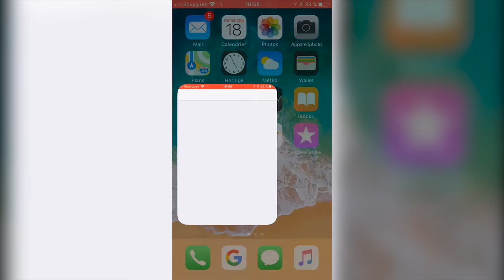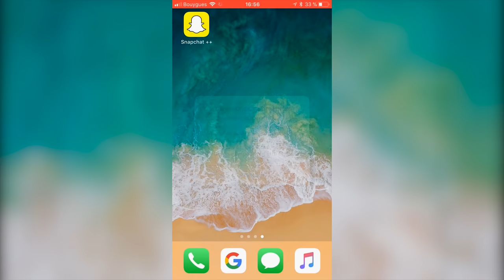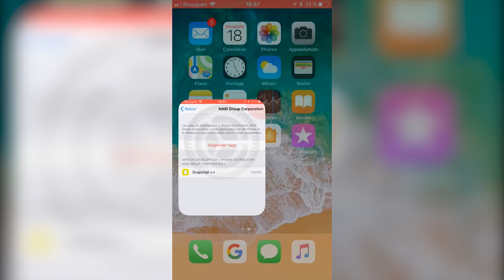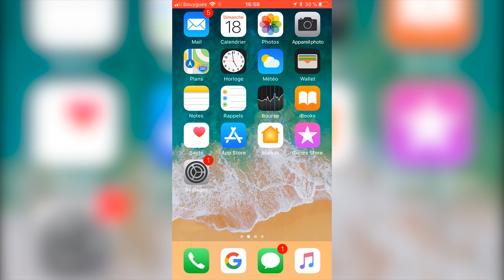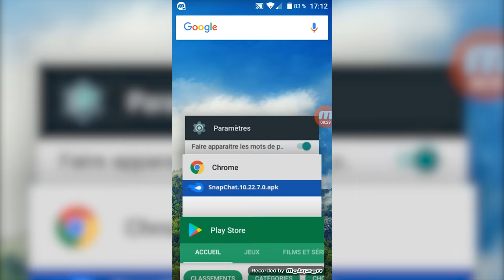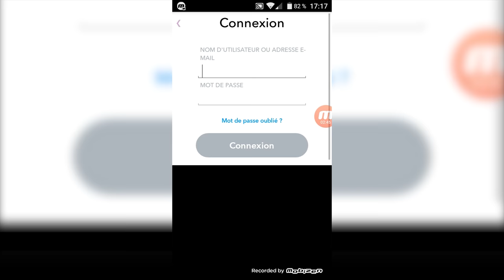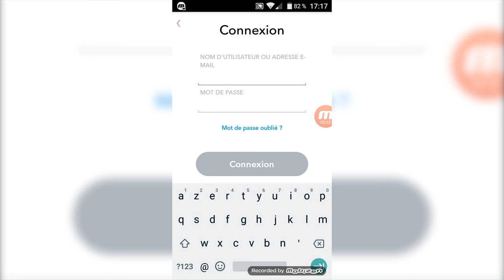Revenir à l'ancienne version Snapchat sur IOS et ANDROID !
Je remercie également les 2020 abonnées sur ma chaîne YouTube continué à partager mes vidéos YouTube vous êtes au TOP!.